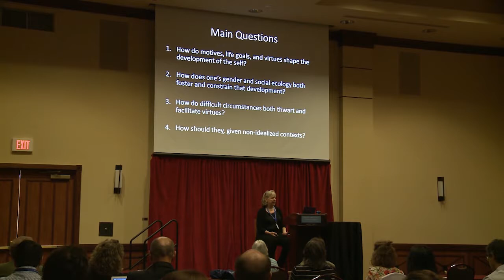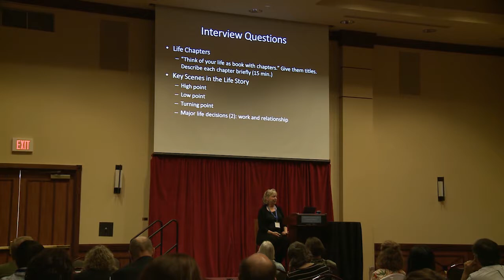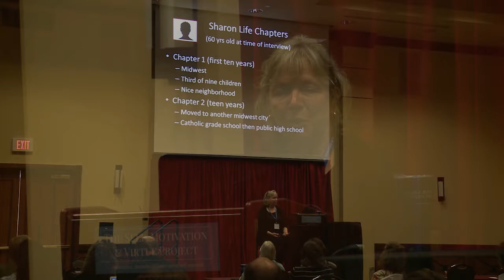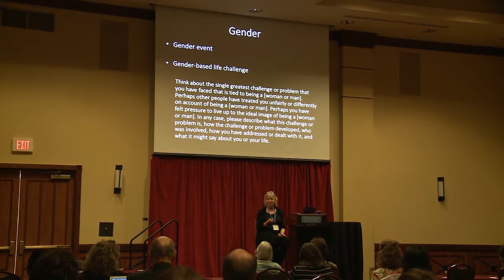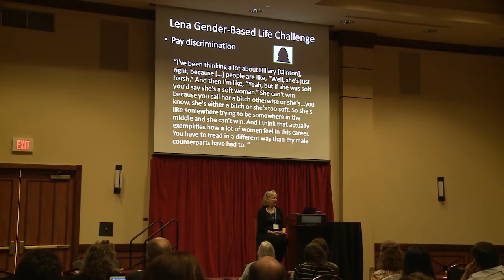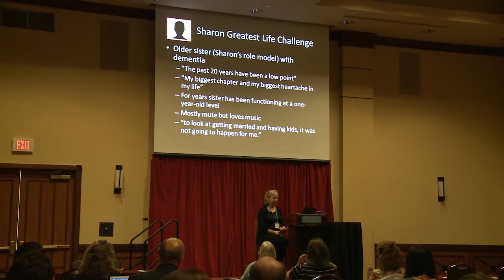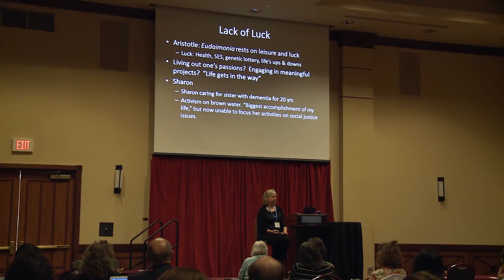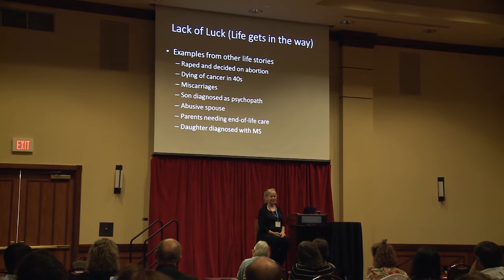When "Life Gets in the Way": Non-Idealized Paths of Virtuous Self-Development | Peggy DesAutels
This presentation was given by Dr. Peggy DesAutels (University of Dayton) as part of the Self, Motivation & Virtue Project's 2017 conference, held on June 22-24, 2017 in Norman, Oklahoma. Learn more about the Self, Motivation & Virtue Project

This video was made possible through the support of a grant from Templeton Religion Trust and by support from The University of Oklahoma. The opinions expressed in this video are those of the speakers and do not necessarily reflect the views of Templeton Religion Trust or The University of Oklahoma.